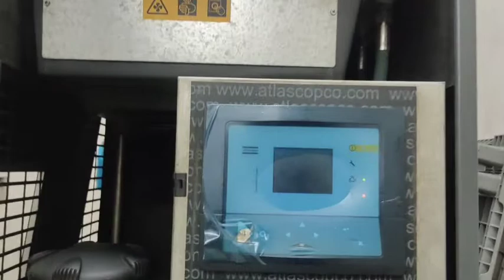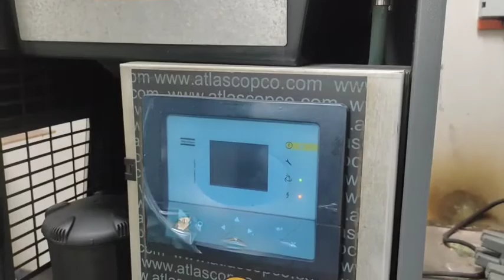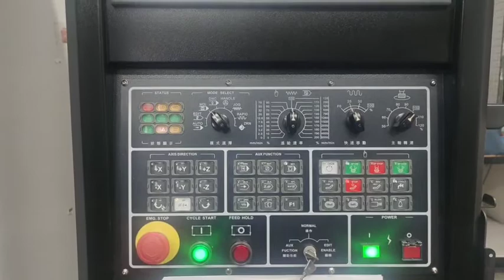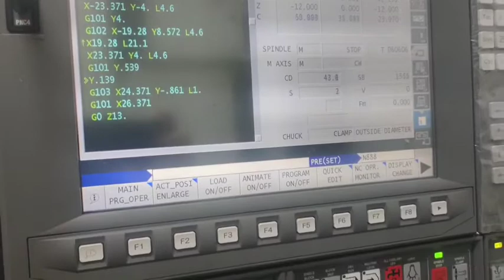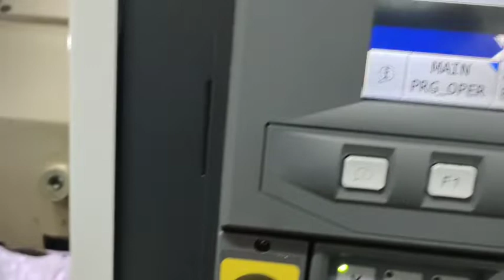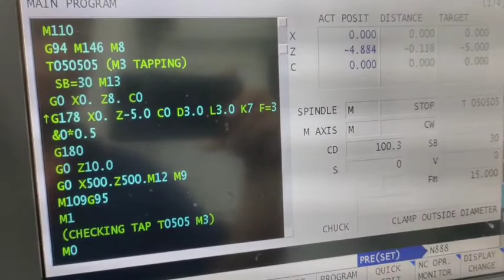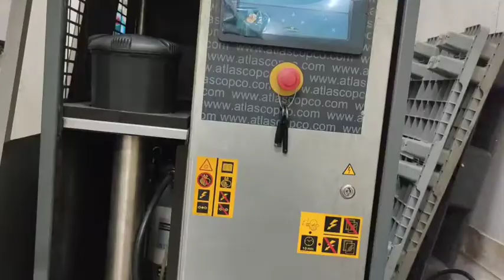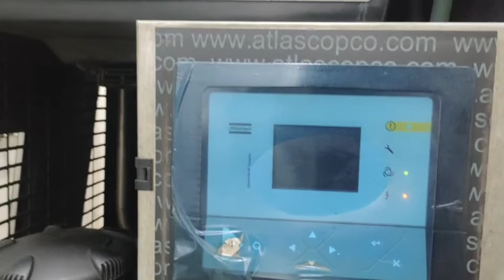1 jam suara mesin perindustrian